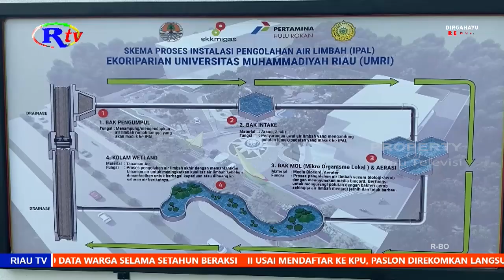EKORIPARIAN UMRI, TAMAN CANGGIH DARI KAMPUS UNTUK MASYARAKAT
Pekanbaru, riautelevisi.com- Tuan dan Puan Pernah dengar Ekoriparian UMRI? taman canggih di depan kampus UMRI yang selain mengolah air drainase sehingga tidak mengganggu ekosistem, juga terdapat kafe biodigester yang gas kompornya berasal dari sisa makanan. Tidak hanya mahasiswa, masyarakat sekitar boleh datang ke kafe dan taman/ untuk bersantai atau belajar mengenai konsep taman canggih ini.